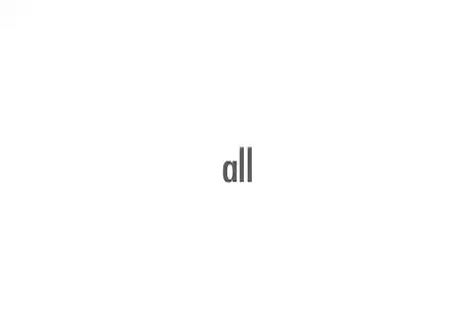ASLonline2 Unit 13 - Quantifiers